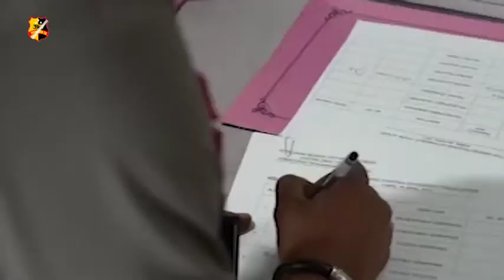WAKAPOLDA JATENG BUKA RAKERNIS BAHARKAM POLRI JAJARAN POLDA JATENG TAHUN 2021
Wakapolda Jawa Tengah Brigjen Pol Abioso Seno Aji membuka rakernis Baharkam Polri Jajaran Polda Jateng tahun 2021 di UTC Semarang. Rakernis atau rapat kerja teknis ini diikuti personel Ditsamapta, Ditbinmas, Ditpamobvit dan Ditpolairud jajaran Polda Jateng.

Mewakili Kapolda Jateng, Wakapolda menyampaikan apresiasi dan penghargaan kepada seluruh jajaran pengemban fungsi baharkam atas pengabdian, dedikasi dan kontribusi yang telah ditunjukkan selama ini dalam mendukung keberhasilan tugas pokok Polri.

Rakernis ini mengusung tema yakni "mewujudkan rasa aman dan tata kehidupan sosial yang tertib dan nyaman dalam penanganan paripurna pandemi covid 19 dalam mencapai polri yang presisi".

ADa beberapa penekanan yang disampaikan wakapolda pada kegiatan tersebut, diantaranya untuk ditbinmas agar mengelola potensi gangguan agar tak berkembang dan menimbukan masalah, himbau dan bangun komunikasi dengan masayarakat sebagai giat preemtif serta efektifkan petugas kepolisian pada objek yang diamankan.

Sedangkan untuk ditsamapta, wakapolda memberikan penekanan agar mengelola ambang gangguan agar tak berkembang jadi ancaman.

Melaporkan.